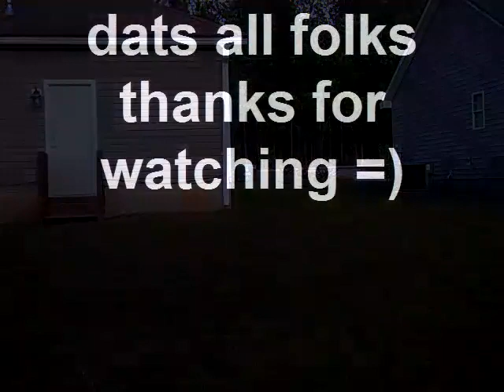how to backflip:Grant Dollens tutorial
this is a video i made to demonstrate how to do a backflip